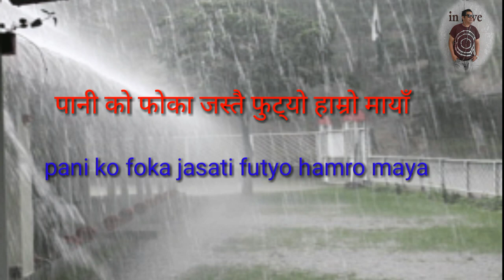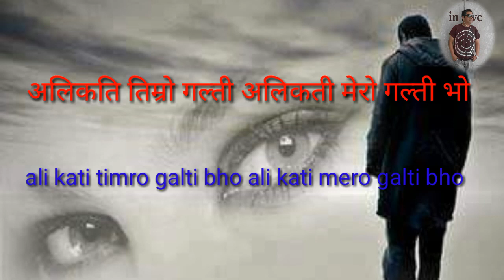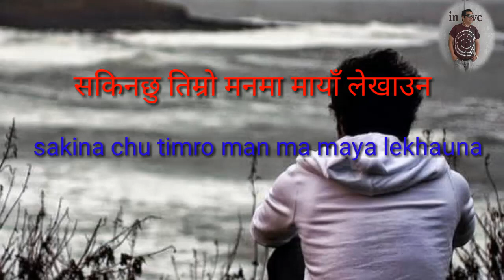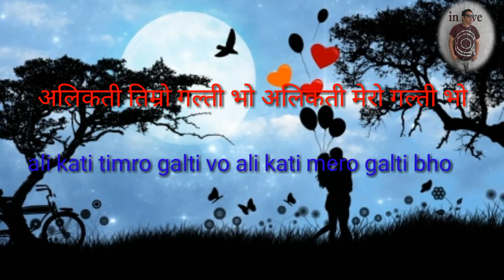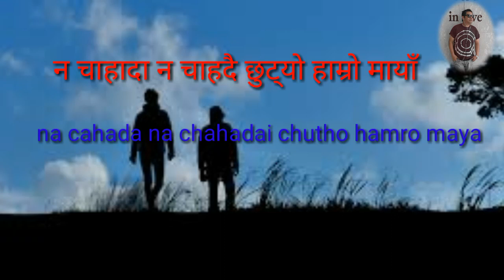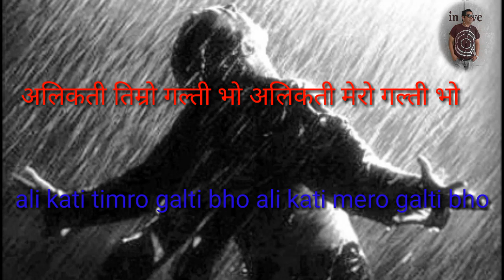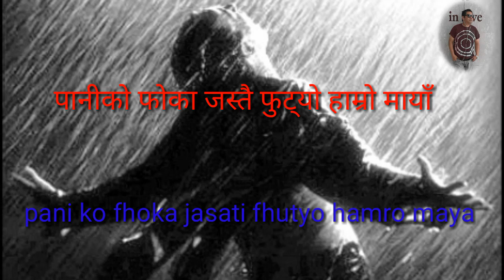Nepali Orginal Karaoke Pani Ko Foka